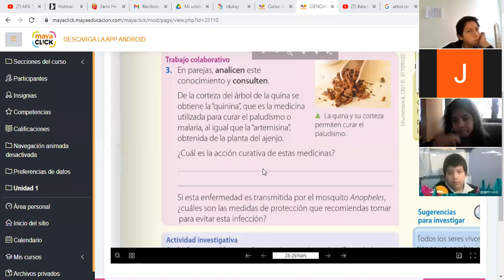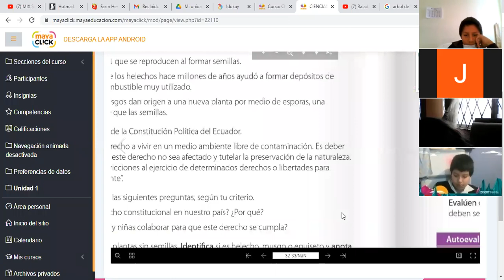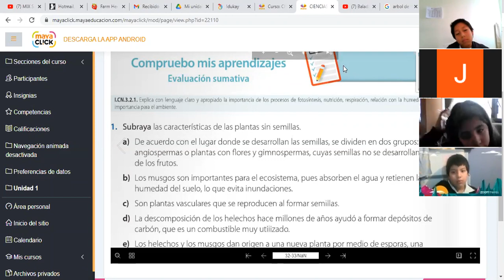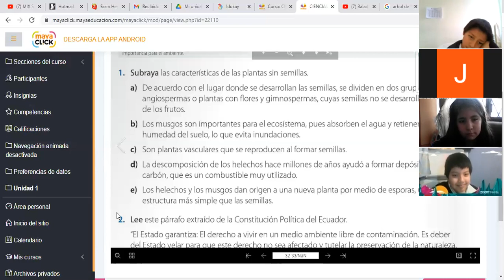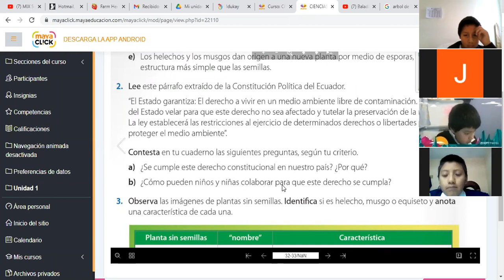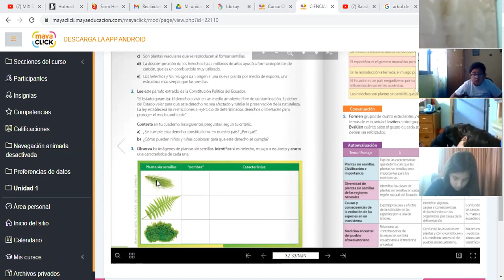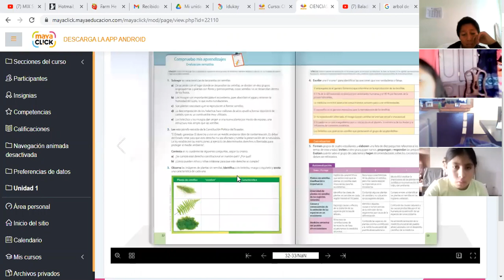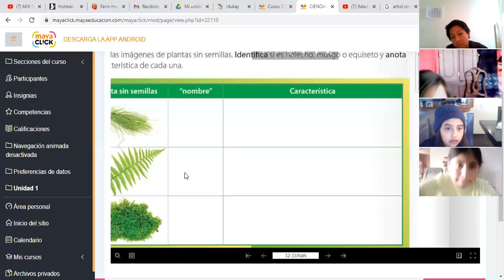6EGB A NATURALES 26OCT2020